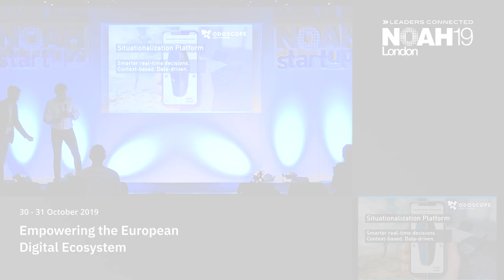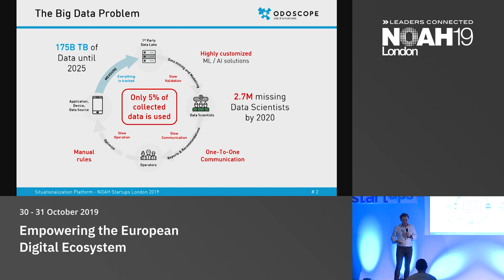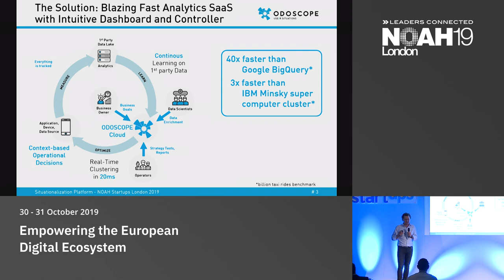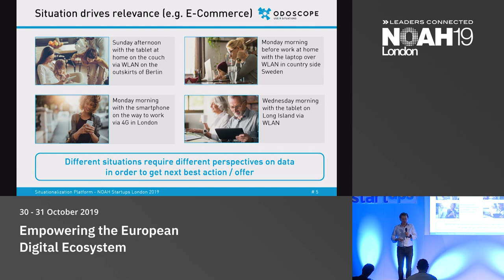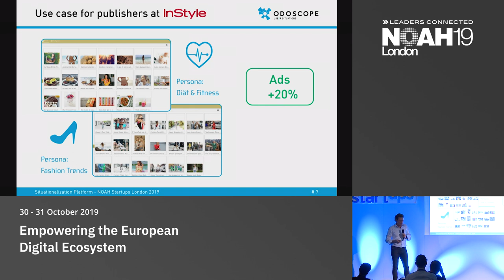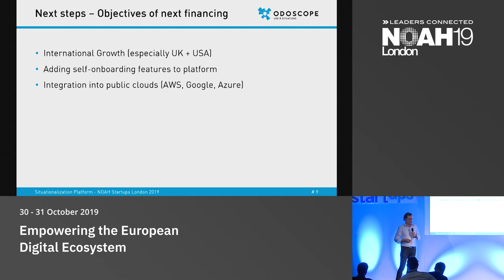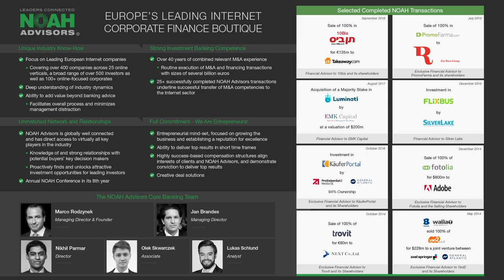ODOSCOPE - NOAH19 London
B2B Software & Services - Analytics & Decision Making: Company presentation by Ralph Hünermann, CEO of ODOSCOPE at the NOAH Conference London 2019, 30-31 October, Old Billingsgate.